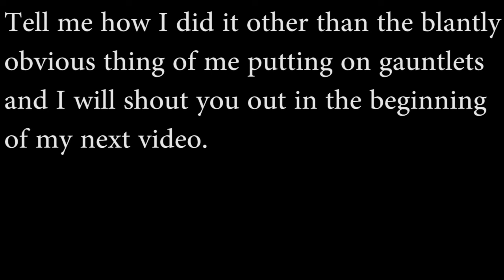I Think I Broke Skyrim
Tell me how I can be both a vampire and a werewolf at the same time